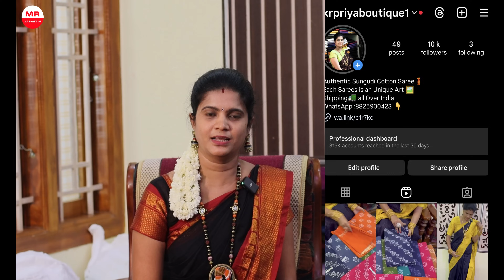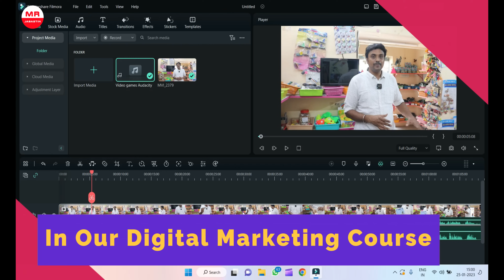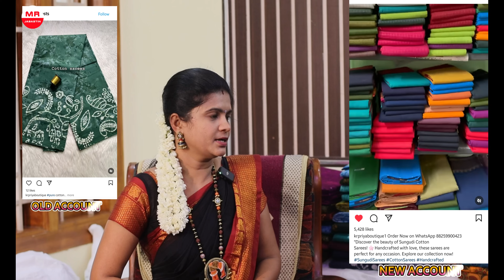Instagram-ல் Video போட்டு Saree விற்பனை செய்யும் Lakshmi Priya | Digital Marketing in tamil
Welcome to Mr. Jabastin's channel! Here, we teach digital marketing from basic to expert level. 🌟 Today, we have an inspiring story to share about one of our students, Mrs. Lakshmi Priya. After taking our Digital Marketing Course, she grew her Instagram followers to over 10K and now earns ₹1.5 Lakhs every month!

In This Video, You Will Learn:

Lakshmi Priya's Story:

Her background and the challenges she faced
Why she chose Mr. Jabastin’s Digital Marketing Course
Course Highlights:

Important lessons that helped her succeed
Special strategies and tools from the course
Growing Instagram Followers:

How she increased her followers from zero
Best content strategies and engagement tips
Making Sales on Instagram: